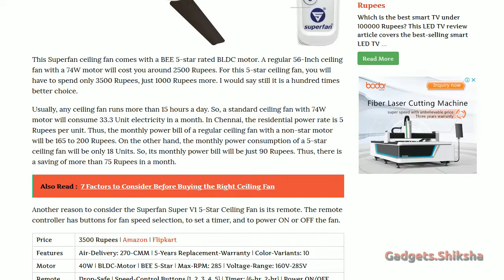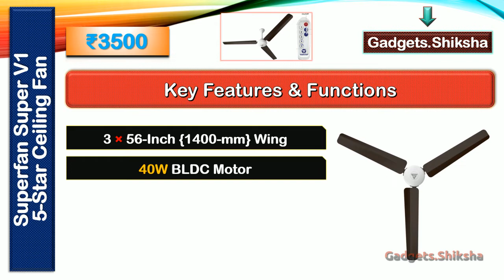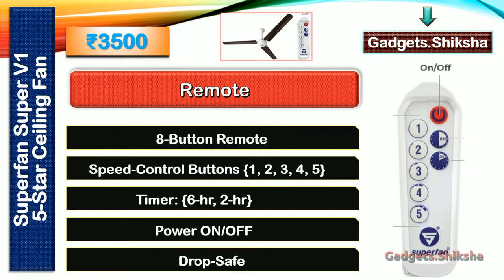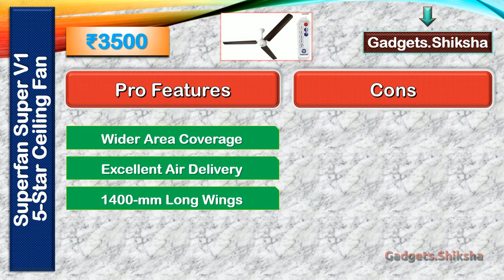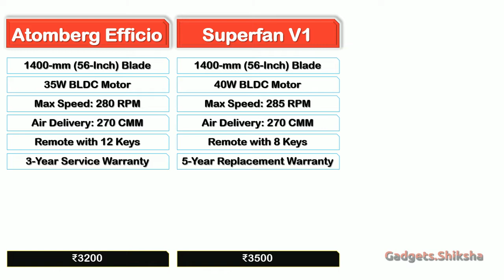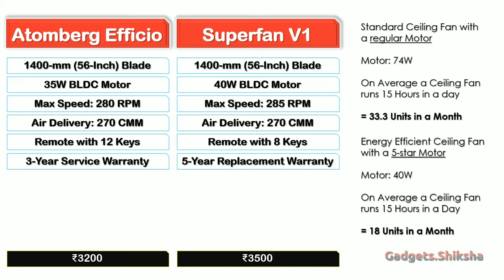🔥Superfan V1 Review ► Atomberg Efficio ► सिलिन फैन ► 56-Inch ► BLDC Ceiling Fan under 4000 in India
The Superfan Super V1 is one of the best energy efficient ceiling fans in India market. The blades of this high-speed ceiling fan are 56-inch long and it features a 5-star 40W BLDC motor. Superfan brand provides an 8-keys remote controller to operate it with ease. This presentation covers all its features and functions and compares it with its best alternative on the market.